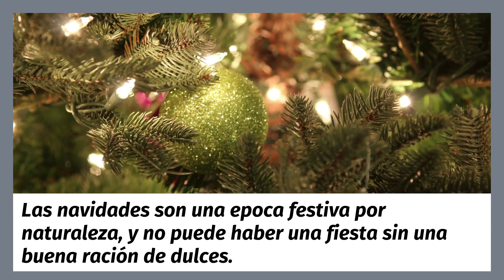Los 20 mejores DULCES NAVIDEÑOS de ESPAÑA PART I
Los 20 mejores DULCES NAVIDEÑOS de ESPAÑA

Las navidades son una época festiva por naturaleza, y no puede haber una fiesta sin una buena ración de dulces:

Mantecados, peladillas, mazapanes, polvorones o, también muchos turrones son algunos de los dulces típicos de las fiestas navideñas.

Te dejamos con la primera parte de 20 Dulces navideños que van a ser tu perdición.

El turrón (Alicante)

El mazapán (Toledo)

Marquesitas (Toledo)

Polvorones y mantecados de Estepa (Sevilla)

Roscos de vino (Málaga)

Pestiños (Sevilla)

Yemas de Santa Teresa (Ávila)

Roscón de Reyes (Madrid)

Fardelejos (La RIoja)

Peladillas (Valencia)

¿Quieres visitar ciudades maravillosas?

Puedes obtener más información en

El turrón,El mazapán,Marquesitas ,Polvorones y mantecados de Estepa,Roscos de vino ,Pestiños ,Yemas de Santa Teresa ,Roscón de Reyes ,Fardelejos,Peladillas, turrón de alicante